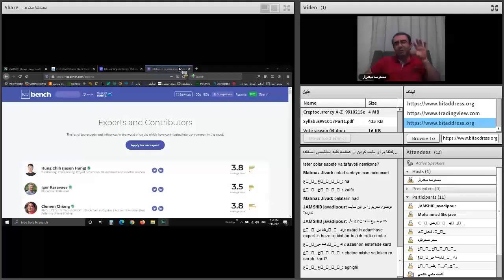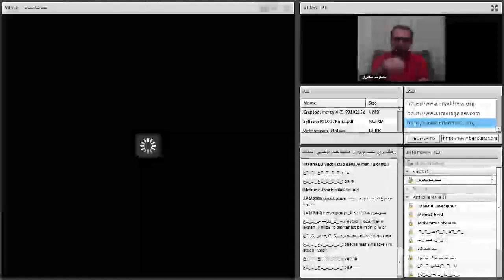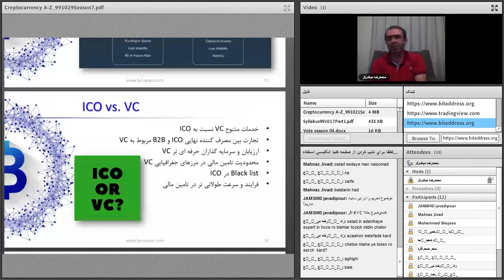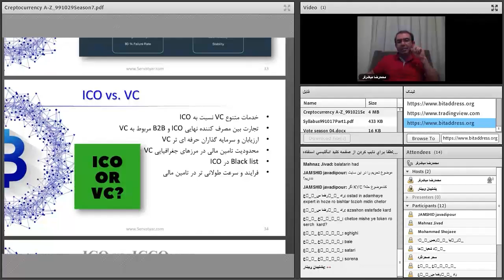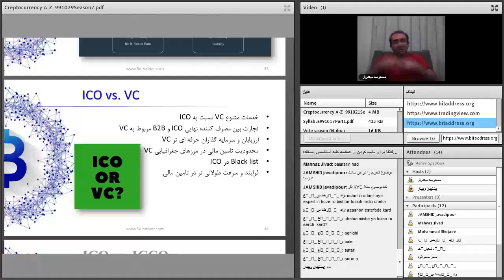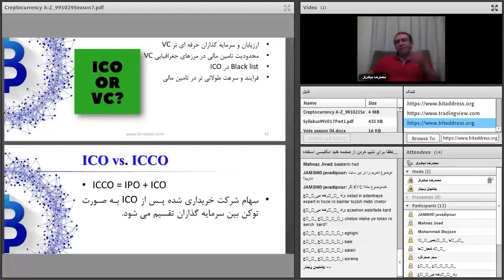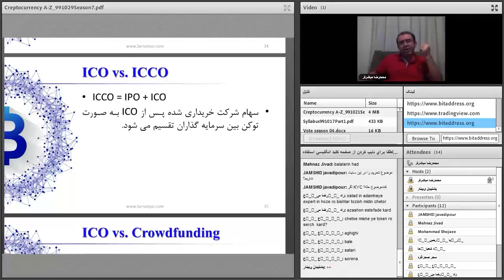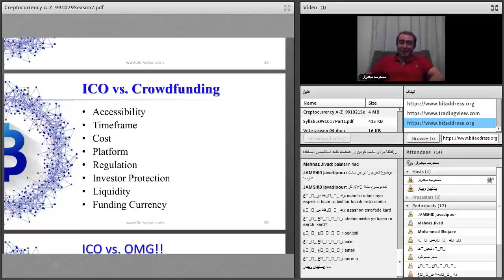صفر تا صد ارزهای دیجیتال | شصت و پنجم از هشتاد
فهرست
00:00 شناسایی عرضه اولیه سکه - ICOBench
06:35 تفاوت تامین مالی در بلاکچین و صندوق های سرمایه گذاری جسورانه
11:00 تفاوت ICO  , ICCO